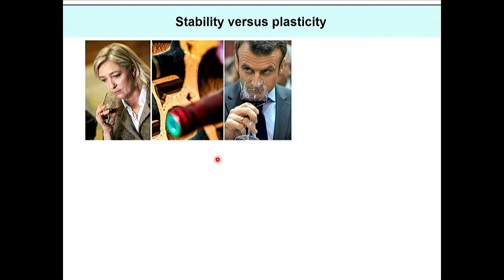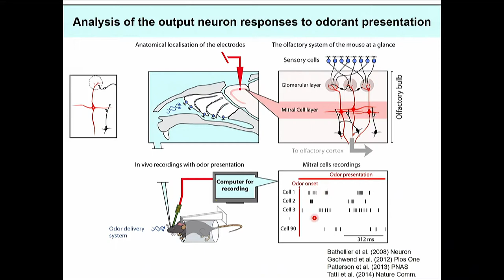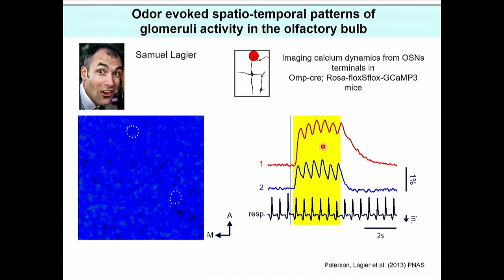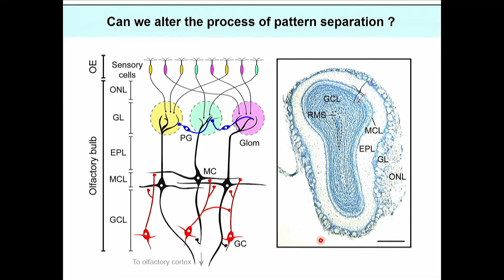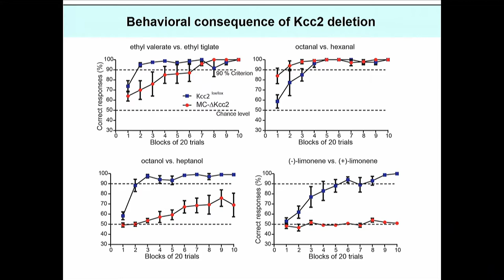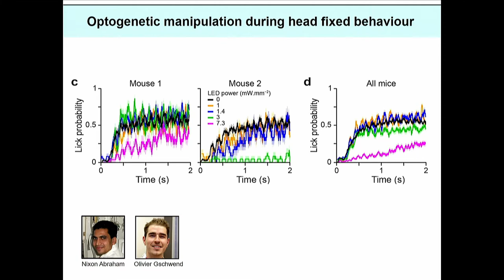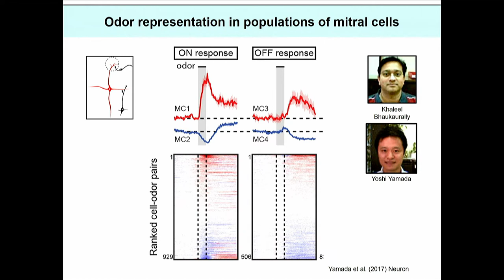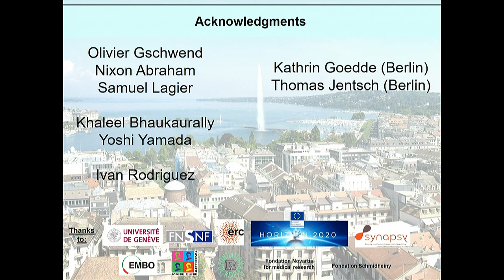Ensemble Coding and Plasticity in the Mammalian Olfactory Bulb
Speaker: Alan Carleton (Université de Genève)
Conference on Frontiers in Olfaction | (smr 3135)
2017_07_27-17_30-smr3135